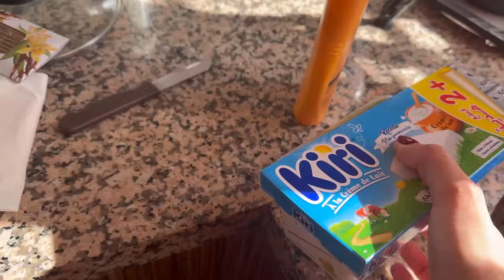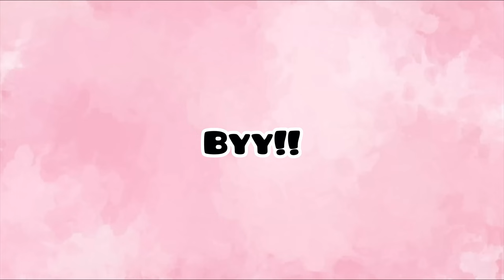WEEKEND with me | (shopping 🛍️, grocery🧀🧈, brunch )